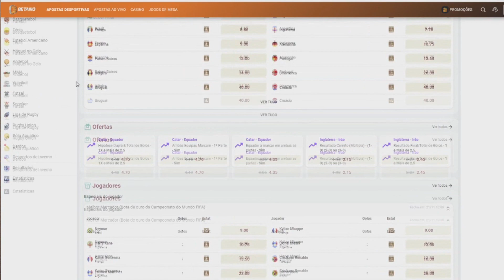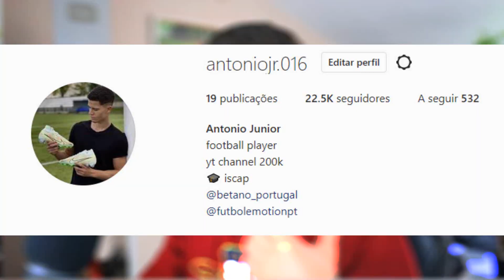10 TRANSFERENCIAS CONFIRMADAS | RUMORES 22/23! RONALDO BAYERN , JESUS BENFICA , JOAO FELIX PSG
Código "REX" para 10€ de IMEDIATO para aposta grátis 🏆
50% BÓNUS no PRIMEIRO depósito ( ex: depositas 100€ ficas com 150€ ) !! 💸

BENFICA
RONALDO
JOAO FELIX
Jogando a COPA do INÍCIO ao FIM com PORTUGAL | FIFA 23
HIGHLIGHTS: Liverpool 3-1 Southampton | Nunez nets two in Anfield win
"RANGNICK ISN'T EVEN A COACH!" 🔥 Cristiano Ronaldo HITS OUT at Manchester United's decision making 😲
Cristiano Ronaldo On The Glazers And Why He Blanked Gary Neville